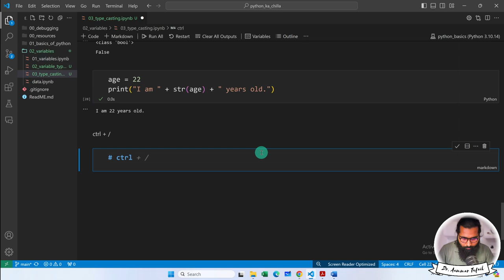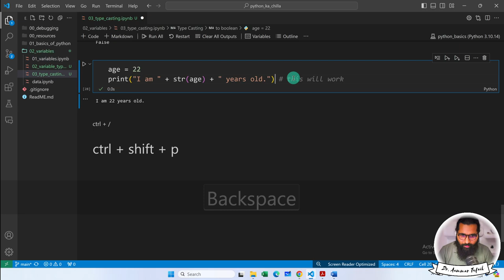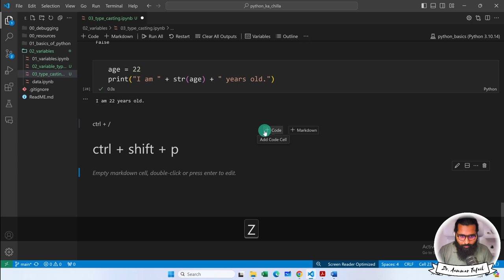screencasting mode in VScode to show Keyboard keys strokes